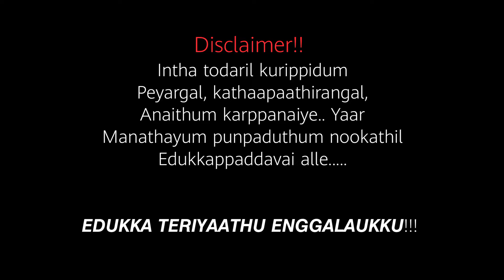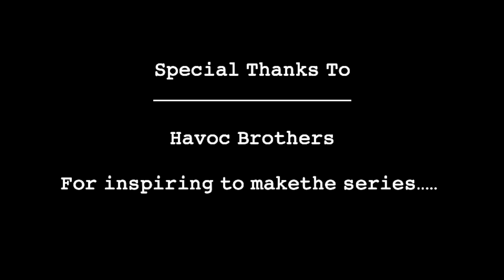𝙿𝚜𝚢𝚌𝚑𝚘 𝙺𝚊𝚗𝚖𝚊𝚗𝚒(Animation Tamil Series) PART 01 DK'sEdits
This is the new series. Do support Guysssss. 🙏